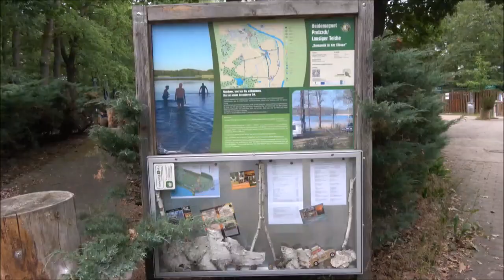Campingpark & Wohnmobilhafen "Am Großen Lausiger Teich". Tyskland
Videre sørover. Stopp ved nok en sliten campingplass. Men grei pris og en liten gratis godbitpose til hundene. Svært raskt internett, og ellers alt man trenger. De små badevikene som skulle befinne seg ved vannet var ikke å finne. Var nok oversvømmet. Restaurant var stengt, eller ikke åpnet for sommeren. Standarden minner sterkt om gamle DDR.